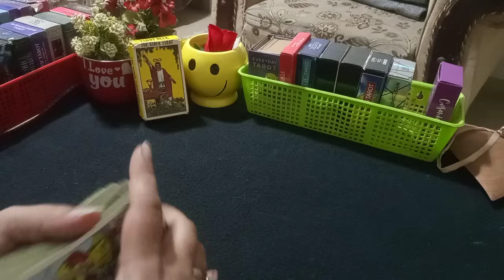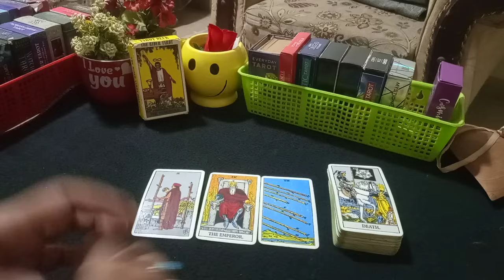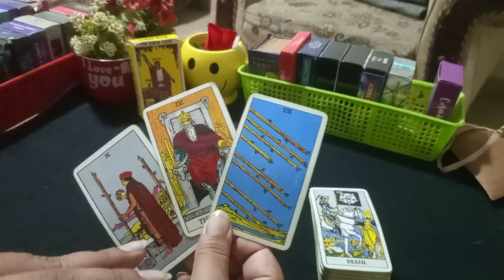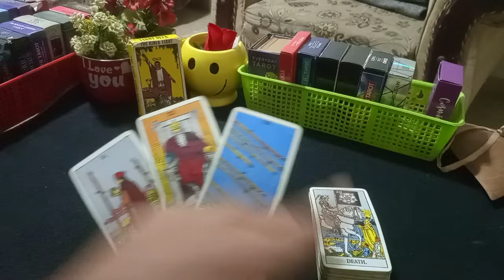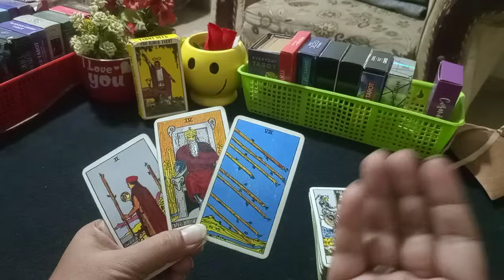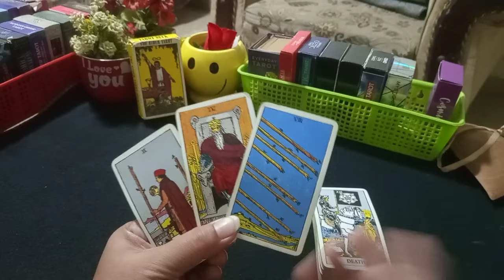❣️MESSAGE OF THE DAY ❣️